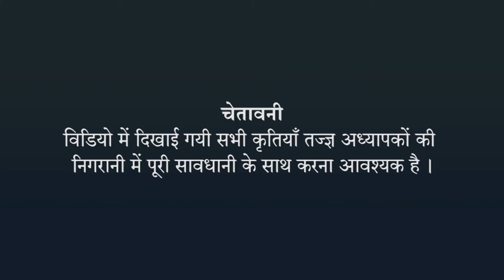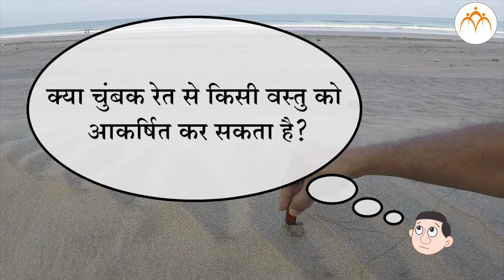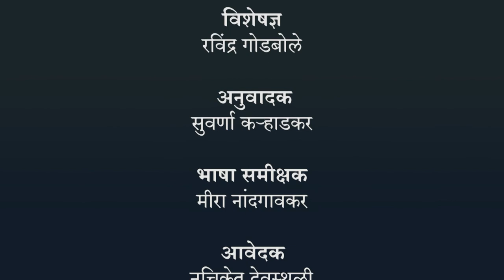चुंबकीय क्षेत्र के गुणधर्म - समीक्षा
चुंबकीय क्षेत्र के गुणधर्म